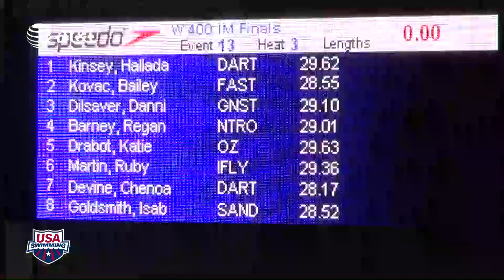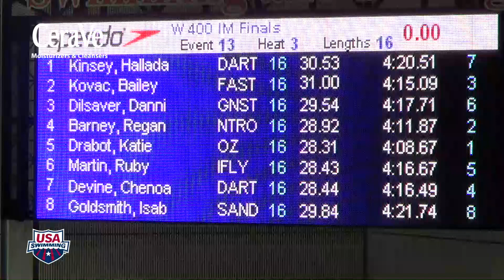West 2015 Speedo Junior Championships Women's 400 Individual Medley A Final